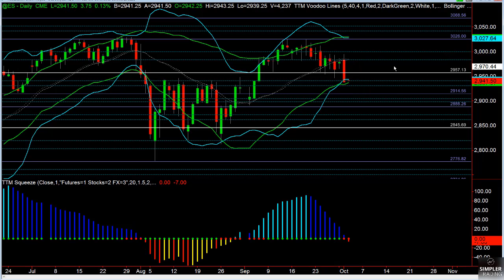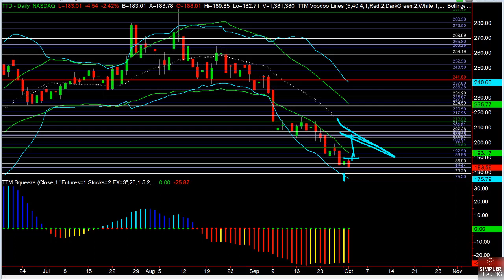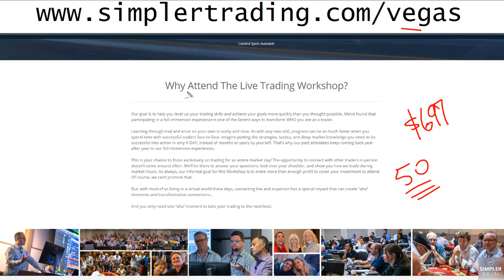Options: Is It Better To Play The No Pass Line?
John F. Carter
Professional traders on staff at Simpler Trading:
Sam Shames [Cryptocurrencies & Equities]
TG Watkins [Options & Stocks]